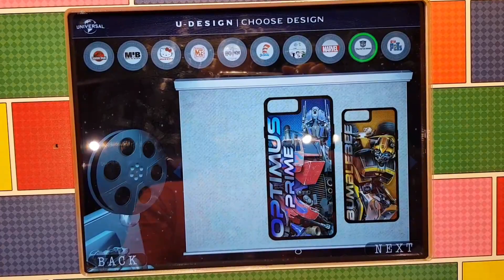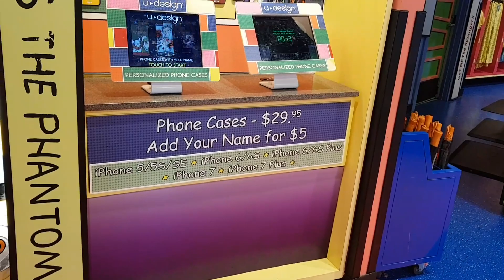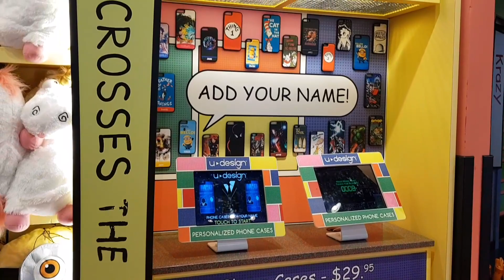Também dá para fazer um case para o iPhone na Universal em Orlando!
Andando um pouco mais pela Universal encontrei uma máquina para fazer capinhas personalizadas para o iPhone. Queria encontrar uma para o S8 Plus, mas é muito legal ver o conceito!